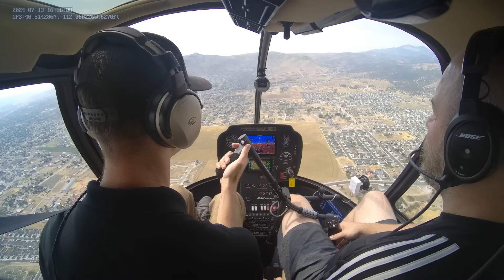New R44 Tail Chopped Off When Engine Actually Failed During Practice Auto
I was the student in this training flight where we were going to start practicing autorotations. This was the first ever demonstration that my instructor was about to give me in the experience of practicing autorotations at altitude with a power recovery (insurance actually doesn't allow full-down autos in training).

Shortly after entering the practice autorotation by bringing the throttle down below the governer handoff RPM, the engine quit. When my instructor saw the alternator warning light come on he decided to immediately do a powered recovery only to find no response to the throttle.

This was a brand new (~100h), fuel injected, Robinson R44 Raven II with A/C and the inbuilt cockpit camera with audio. Most of my early flights were in an older carbeurated R44 but we got this ship while that went out for its annual and an engine rebuild.

When we got this ship, besides the A/C, I was excited to use the camera to review my flights to see where I could improve. The school didn't have memory cards in it and I forgot to bring one for the first 3-4 flights. As kismet would have it, this was actually the first where I remembered to prepare an SD card properly beforehand and brought it along.

In my estimation there was little we could have done differently in the time we had, and that if we had sat down on a hard surface the helicopter would have been mostly if not completely undamaged. Unfortunately the field had furrows and so there was zero margin for forward airspeed, which when autoing such a low inertia rotor system is extremely difficult.

In my mind, one contributing factor is that full-down autorotations are just not permitted to be practiced often enough because of the risk. If you don't do something when the variables are controlled, you can't expect to nail it with a high probability in a moment when you aren't in control of a lot of them. It makes me wonder if the insurance companies have lost less hulls as a result of limiting practice than they have in imperfect autos done in actual emergency situations.

When we touched down, the skids stuck in the dirt, the body rocked forward and brought the tail boom into the plane of the main rotor, which ultimately chopped it off. The separated tail section flew upwards, then back down into the still spinning main rotor which launched it a few tens of meters ahead of us.

Unfortunately the cockpit camera is not intended for use as a "blackbox" and so the end of the video was corrupted when the power was cut. I was able to recover all but the last few seconds, though with forensic tools more could probably be salvaged. The touchdown itself was caught externally by the security camera of a nearby home.

I've waffled about posting this, obviously my instructor would rather it wasn't on the internet, but I have gained so much knowledge from the analysis of accidents that I really feel the benefits outweigh the potential negatives.

I hope that as you watch this you will view it from the perspective of the blameless culture we should have (and do in many places) in aviation that allows us all to become better tomorrow than we are today.